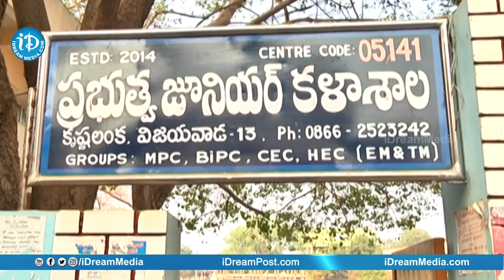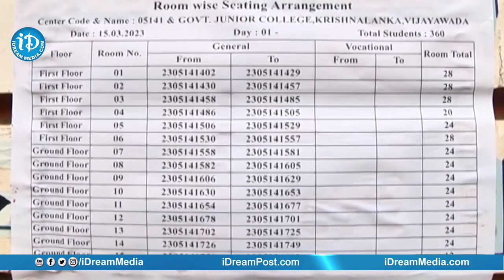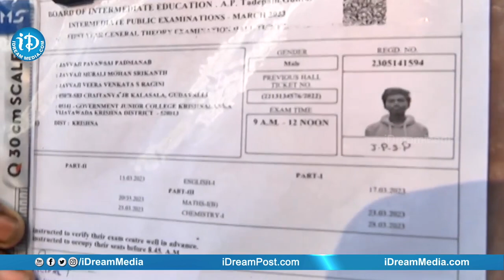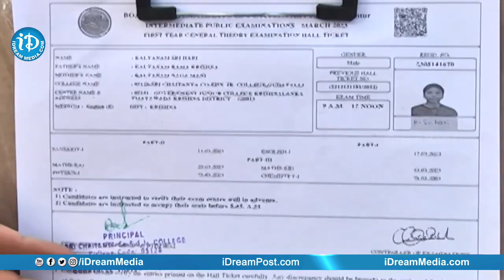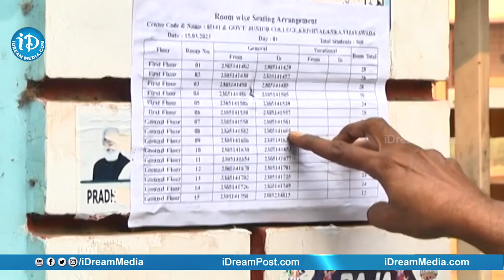ఏపీలో నేటి నుండి ఇంటర్‌ పరీక్షలు | Intermediate Exams | AP | iDream